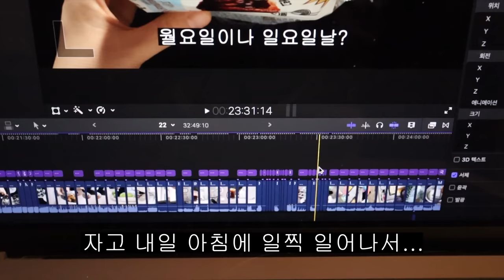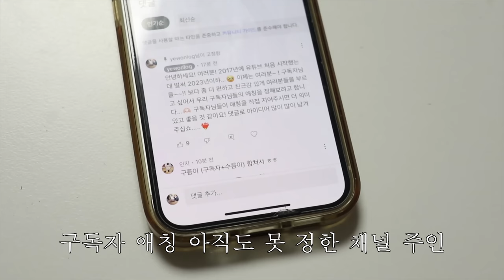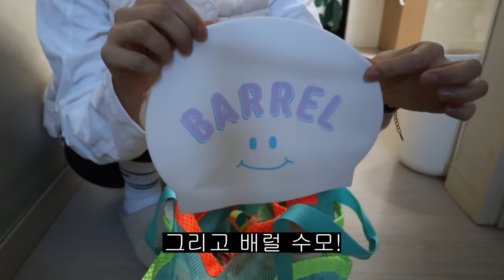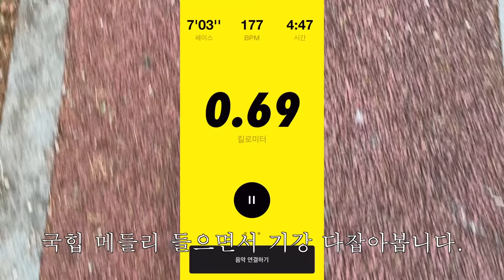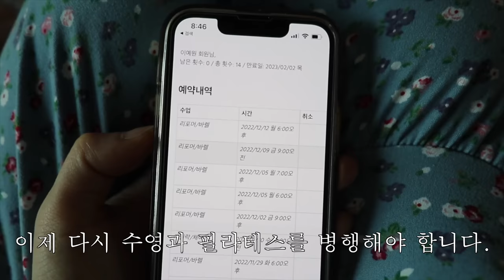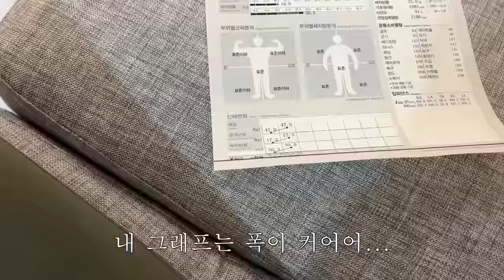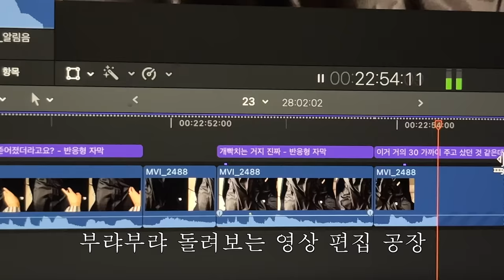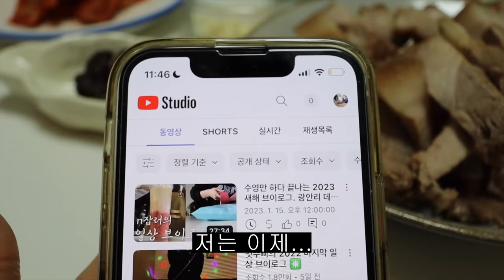바쁘다 바빠⏱어느 N잡러의 일상 브이로그••새해 맞이 해운대 조깅 그리고 유효슈팅 신년회🌅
다음 영상은 서울 브이로그야요💝